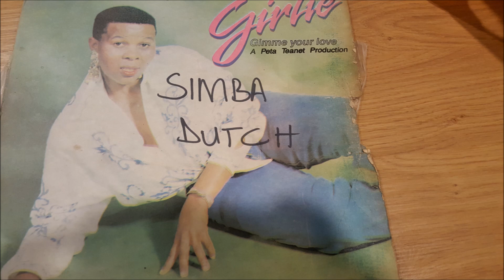GIRLIE MAFURA GIMME YOUR LOVE WHOLE SIDE B ALBUM